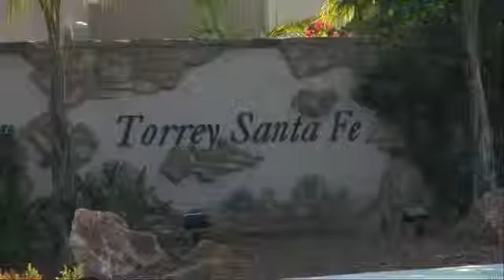Malon's Castle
Home owner, Malon Meredith, talks about his frustration with the foreclosures around him bringing down the value of his home and how he too would like a loan modification yet he does not qualify since he can make his mortgage payments.